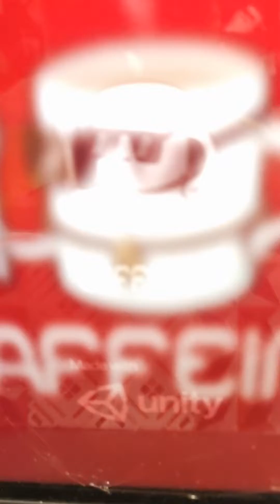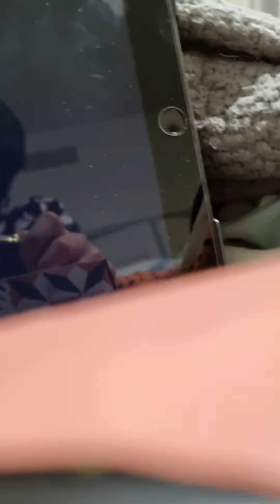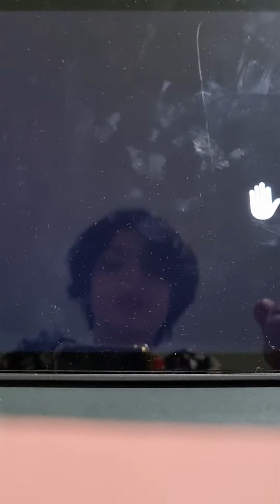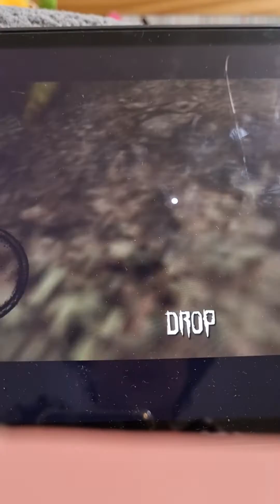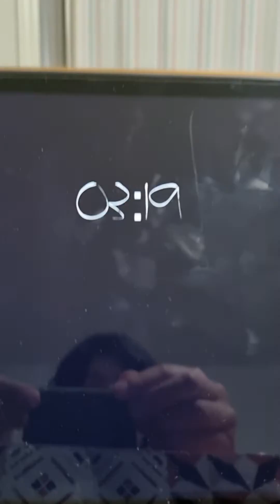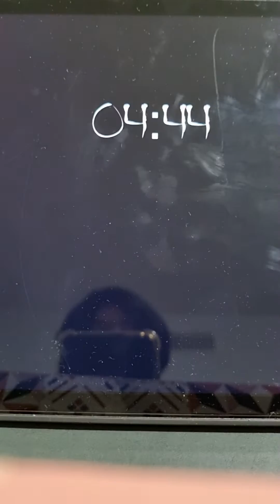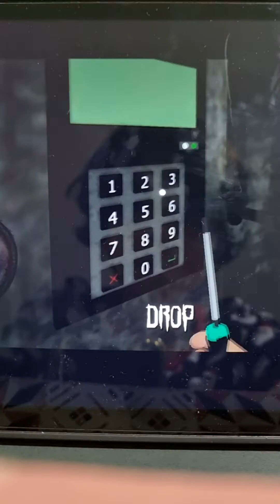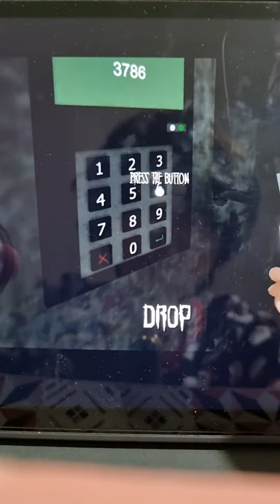skinny the horror game !! 🎮 is he a voodoo doll ???